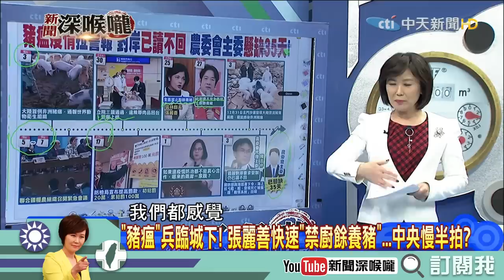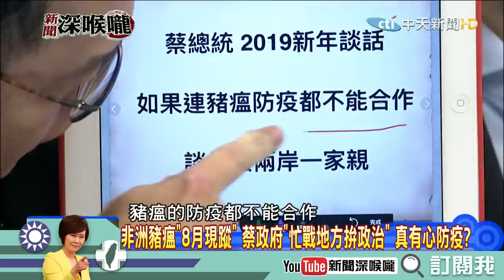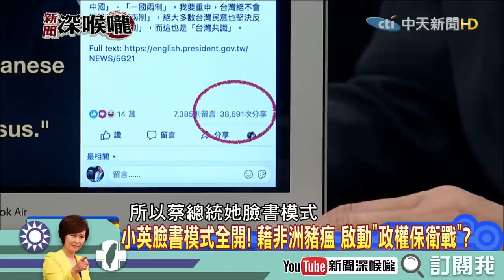《新聞深喉嚨》精彩片段 「聯合廚餘中心」開設 蔡政府來得及嗎？